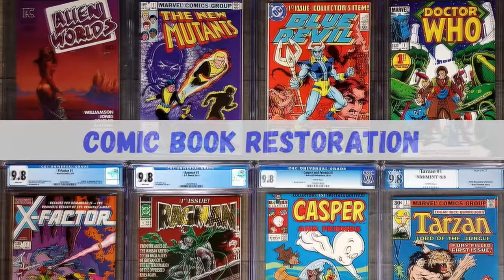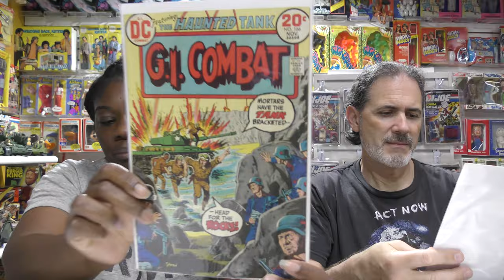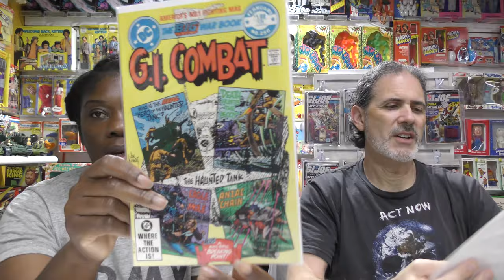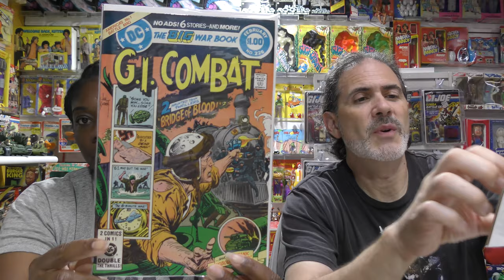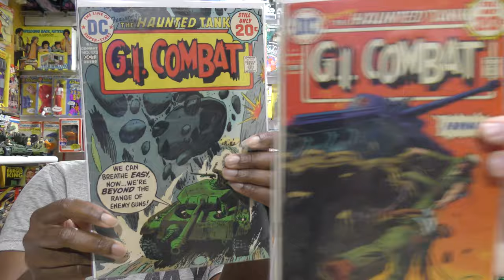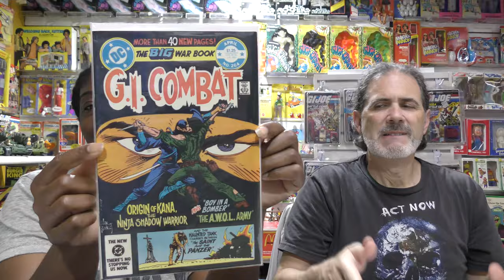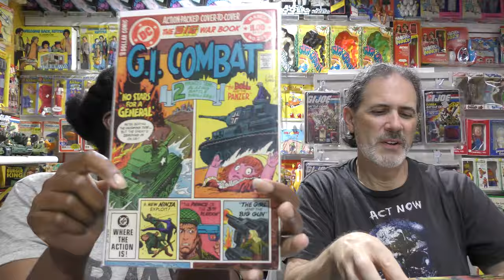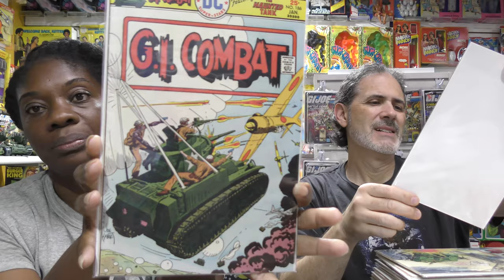HUGE WAR COMIC BOOK HAUL! Copper Silver Bronze Age Comics!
LPH has scored herself a box-lot of vintage War Comics!